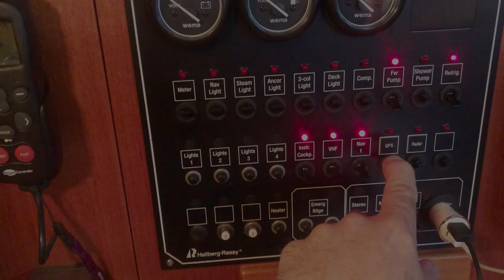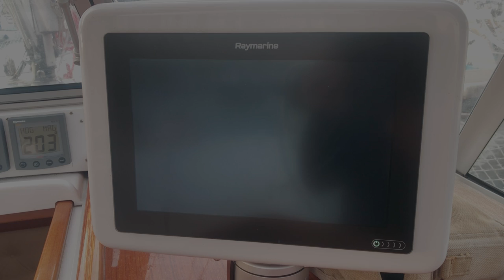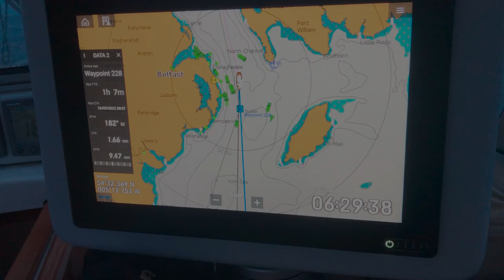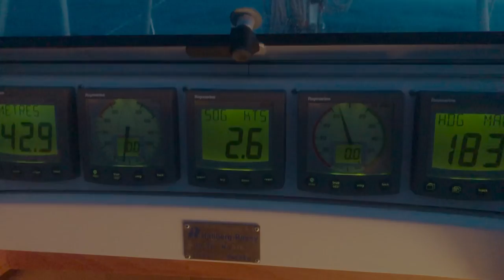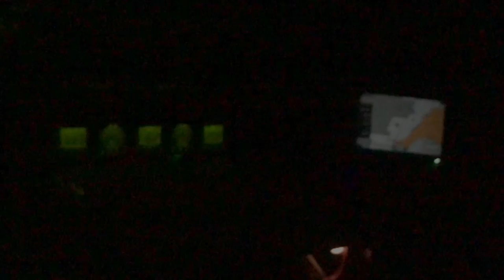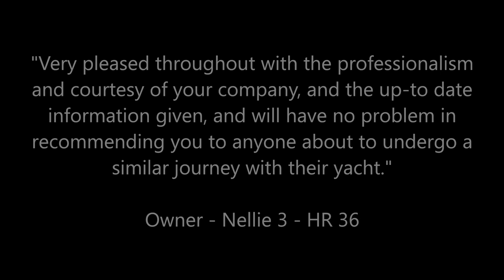Hallberg Rassy 36 - A Yacht Delivery from Ardrossan to Portsmouth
The yacht delivery of a Hallberg Rassy 36 from Ardrossan to Portsmouth.

We provided a highly experienced and conscientious Yachtmaster Ocean skipper, along with two very experienced and qualified crew, to deliver this beautiful HR36.

The owners were delighted with the service and said the following:

"We have been very pleased throughout with the professionalism and courtesy of your company, and the up-to-date information given, and will have no problem in recommending you to anyone about to undergo a similar journey with their yacht."